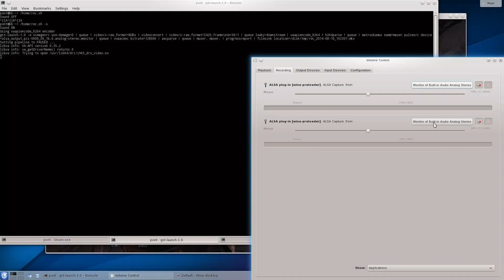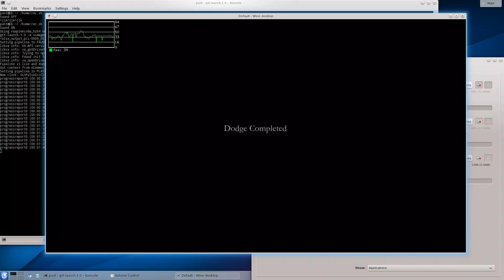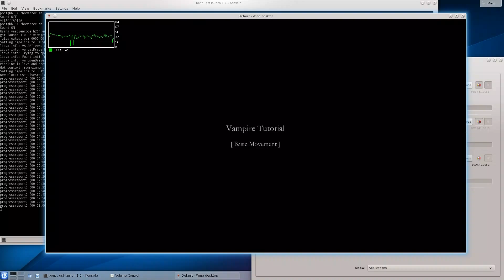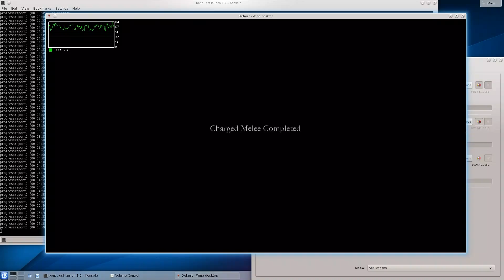Nosgoth on radeonsi (hd 7790 wine csmt)